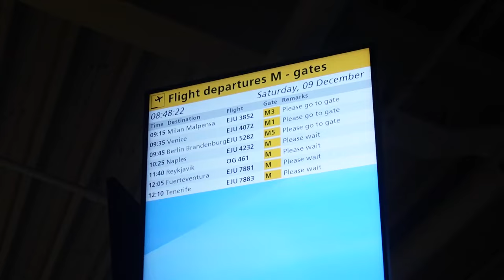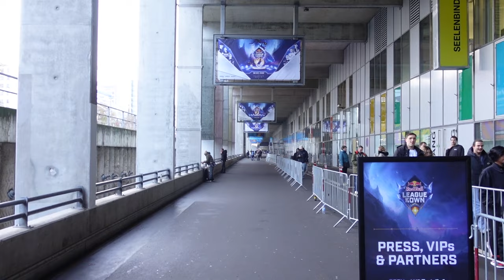YOUTUBE STARRY NIGHT & VOOR RED BULL NAAR BERLIJN | MATHIA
Welkom bij mijn weekvlog! In deze vlogneem ik je mee naar de YouTube Starry Nights waar ik heen ging met @Jilleke  en @Tessellate & vliegen we naar Berlijn voor @redbull voor het League of it's own event. ♥  Veel plezier met kijken!

Post kan naar:
Mathia
Pascalweg 23 C1
4104 BE Culemborg